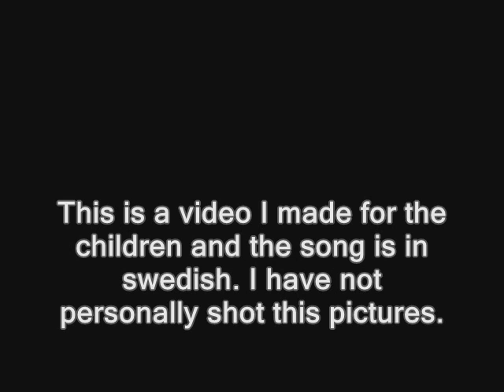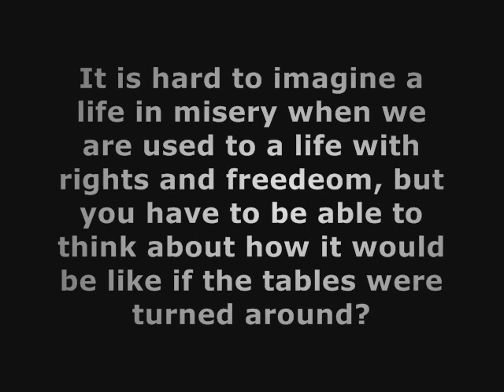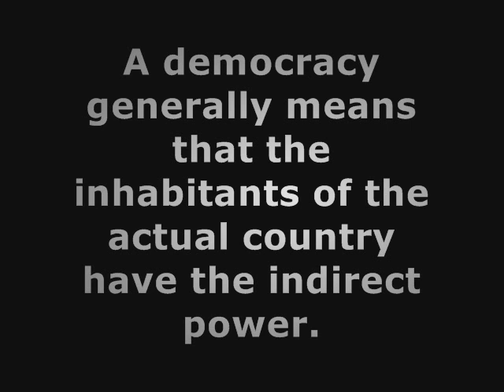A song for the children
It's a video about democracy and about the children that suffer in countrys with war. The pictures are from various sites on the Internet and the song used is a swedish song that's called: Ken Ring - Låter för barnen